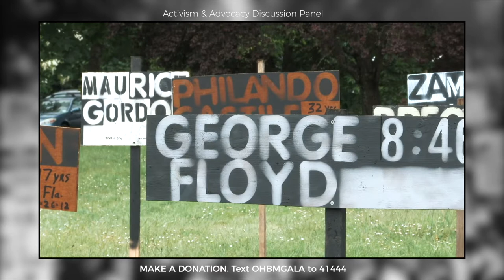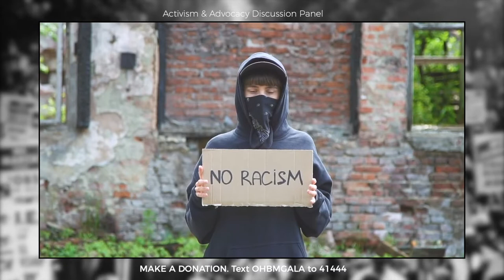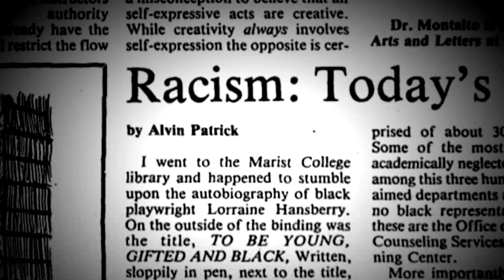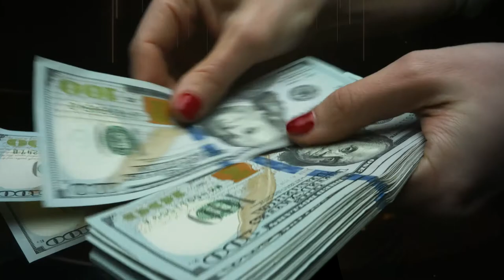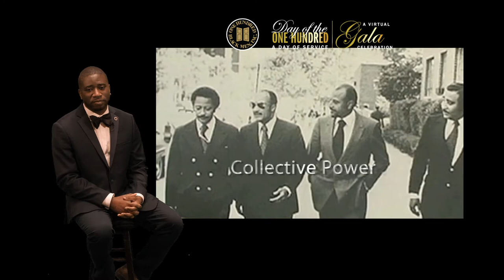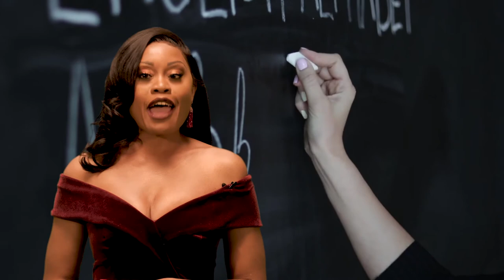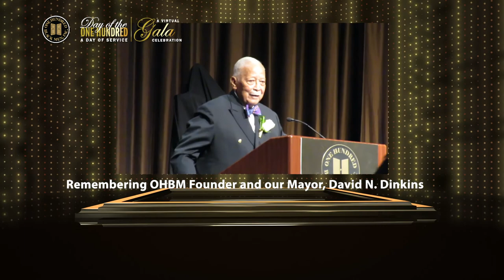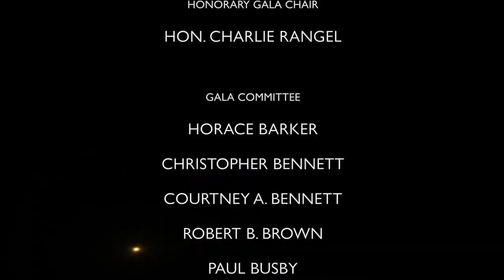41st One Hundred Black Men Gala at 6pm EST, Thursday February 18, 2021.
Join us for the 41st One Hundred Black Men Gala at 6pm EST, Thursday February 18, 2021. This year's Benefit Gala brings together influential leaders in business government, education, media, and the arts. Honoring Andrew M. Cuomo, Bill de Blasio, Michael R. Bloomberg, Honorable Letitia James, Honorable Ritchie Torres, Joy-Ann Reid, Jere Hester, Alvin Patrick, and Valerie White. Hosted by Midwin Charles with guest performances by DJ Envy. Featuring a call to service and panel discussions with Black leaders in business and politics.